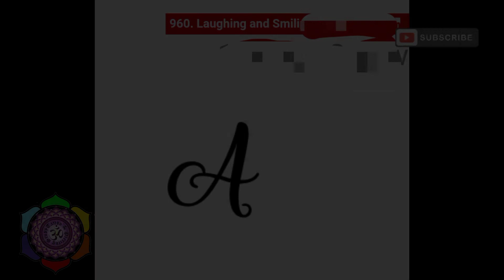"A" symbol designs for tattoo part 01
Hide stretch marks
Love family name tattoo designs